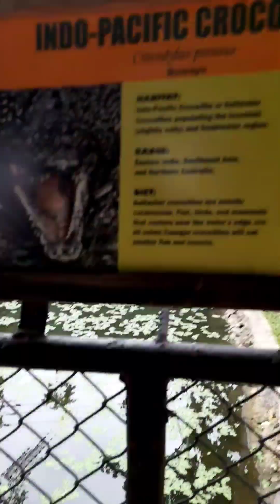crocolandia adventure cebu TaraLetsgo ❤️🌄🐊🪱